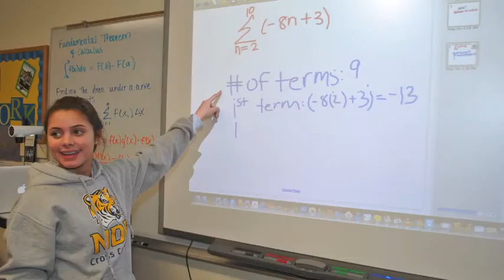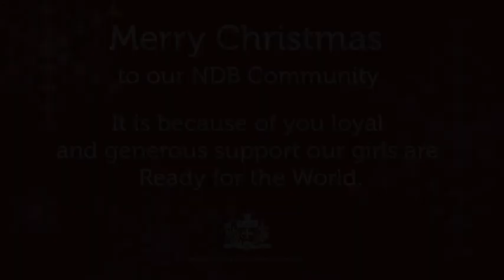Notre Dame Belmont Wishes You a Merry Christmas